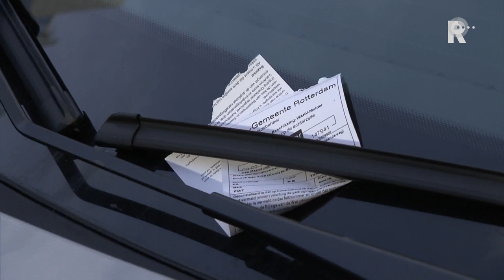Rotterdamse BOA's krijgen meer opsporingsbevoegdheden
Rotterdam gaat handhavers van Stadsbeheer extra opsporingsbevoegdheden geven om overlast op straat aan te pakken. Ook komen er extra boa&apos;s bij.Nu zijn er 45 bijzondere opsporingsambtenaren, die bekeuringen kunnen uitschrijven voor bijvoorbeeld alcoholgebruik en overlast op straat door rondhangen. Daar komen tachtig collega&apos;s bij die dat ook mogen.Volgens wethouder Bert Wijbenga (VVD) kunnen de handhavers de politie ontlasten. &quot;Die krijgt meer capaciteit voor andere zaken die we ook belangrijk vinden.&quot;  Wel blijft er een verschil tussen agenten en de boa&apos;s van Stadsbeheer. Wijbenga: &quot;De politie heeft zijn eigen taken en zijn eigen gezag en prioriteiten. Als er geweld aan de orde is of ingewikkeld recherchewerk, dan is het aan de politie. Als het gaat om de leefbaarheid in de Rotterdamse wijken dan hebben we Stadsbeheer met zijn handhavers.’’De boa&apos;s zullen wel nauw samenwerken met de politie. Zo gaan ze briefings van de politie bijwonen. &quot;En de politie is de grote broer of sterke arm die de handhavers helpt als dat nodig is’’, stelt Wijbenga. De 80 geselecteerde boa&apos;s worden de komende maanden opgeleid. Vanaf begin mei kunnen ze aan de slag met hun nieuwe taken. Er wordt rekening mee gehouden dat het aantal handhavers met extra taken nog verder zal groeien.Rotterdam loopt vooropDe vakbond BOA ACP (speciaal voor boa&apos;s) is blij met de beslissing van het stadsbestuur van Rotterdam om handhavers meer bevoegdheden te geven.Volgens voorzitter Richard Gerrits van BOA ACP gebeurt het op meer plekken in het land, maar loopt Rotterdam wel voorop.Gerrits: ,,Door de tekorten kan de politie sommige taken niet meer uitvoeren. De politie concentreert zich op noodhulp en bureauonderzoek, daarom zie je agenten minder in de straten en de wijken’’.De boa&apos;s krijgen geen extra geweldsmiddelen zoals bijvoorbeeld pepperspray of een wapenstok. Vakbondsvoorzitter Richard Gerrits vindt daar daar wel over nagedacht moet worden.&quot;Als de werkgever ze bepaalde taken geeft, moet die ze daar ook voor uitrusten. Het is afhankelijk van de taken. Als ze door de straten en wijken lopen hebben ze natuurlijk geen pepperspray en wapenstok nodig. Maar als ze ingezet worden bij grote evenementen als voetbalwedstrijden moeten ze niet op de politie moeten wachten.’’